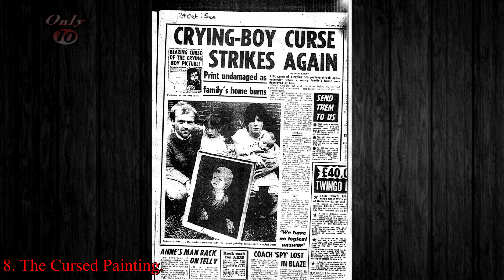SCARIEST Real Haunted Objects